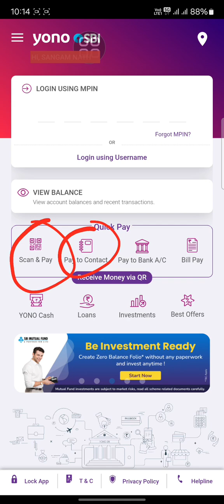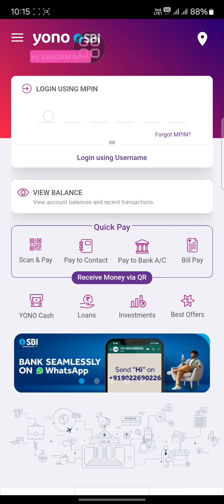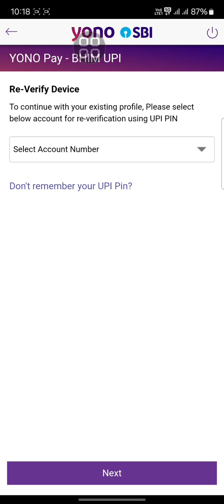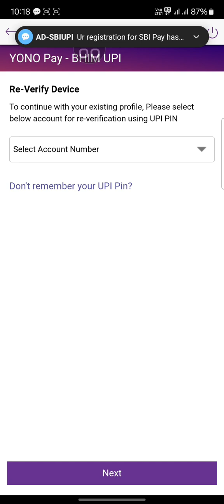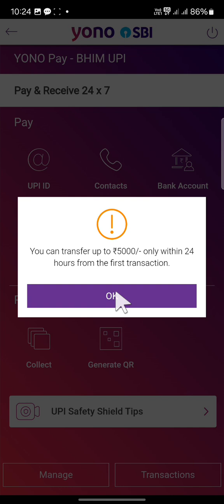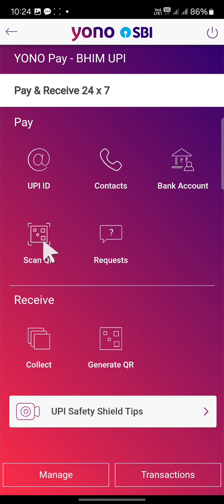yono upi id create 👈 upi id kaise banay yono sbi🙏How to money transfer through QR yono sbi👈bhm upi